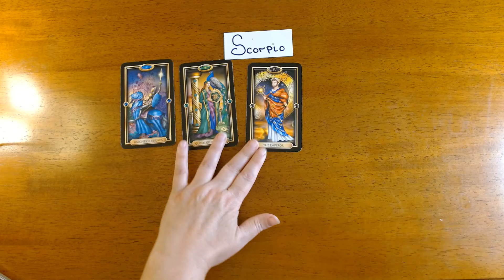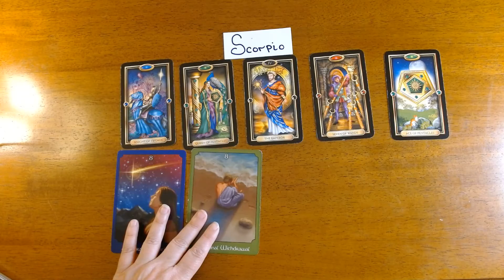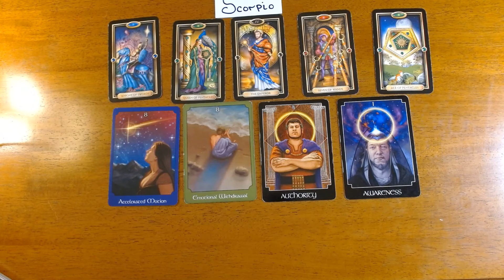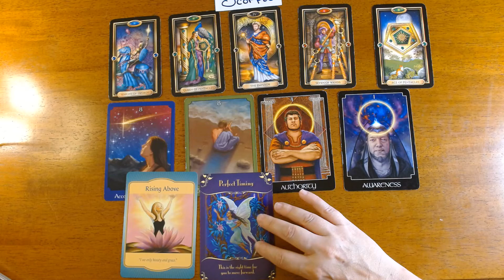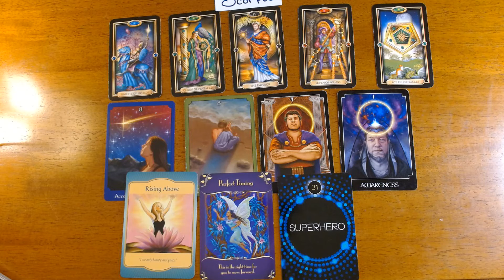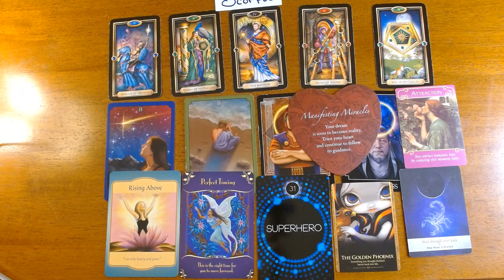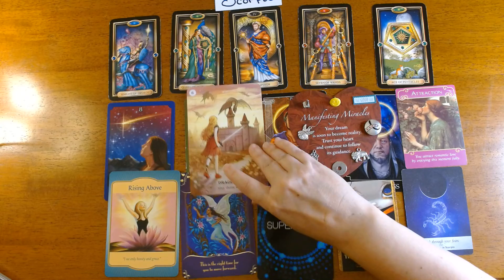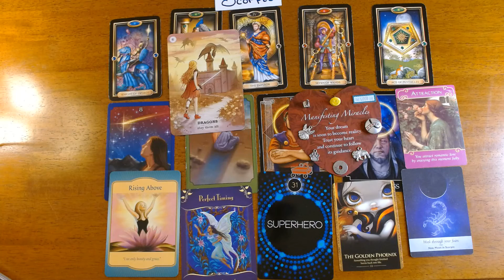SCORPIO-SLAYING YOUR DRAGONS!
Hi  Scorpio, thank you for visiting my channel! This is your energy for the upcoming week. However, this is a timeless reading so whenever you find this video, the messages are for you. This is a general reading, if it does not resonate check out your moon, rising or Venus signs.